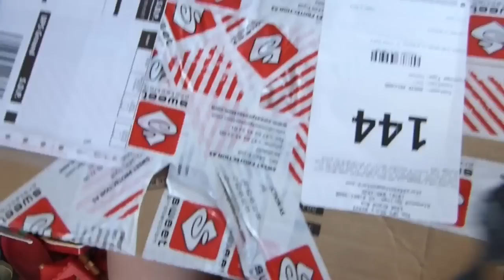"Go Pee In That RV"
Great awesome fun day...food fights, epic parental advice!

Please check out my book which can be purchased on Kindle or Reader for PC. If you are an Amazon Prime Member, you can even share and borrow the book for free!! And if you like it,please leave a good review!!++ READ MY BOOK, PLEASE! LEAVE A KIND REVIEW, PLEASE!